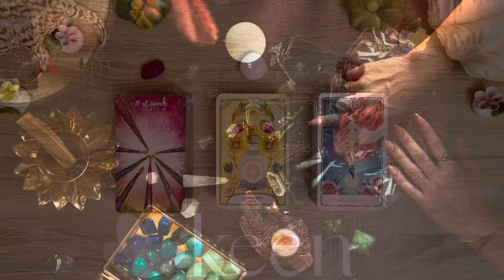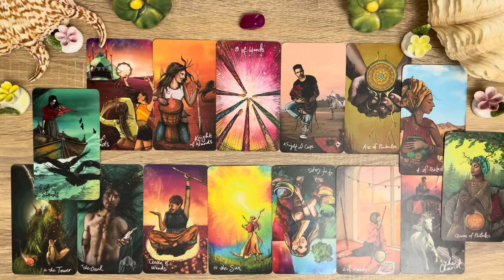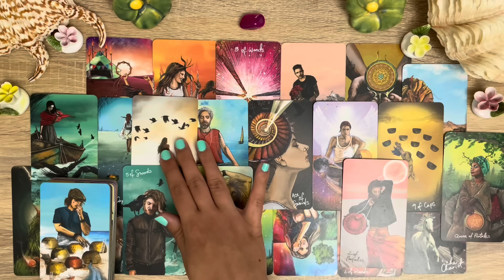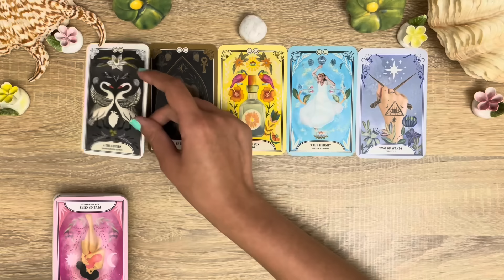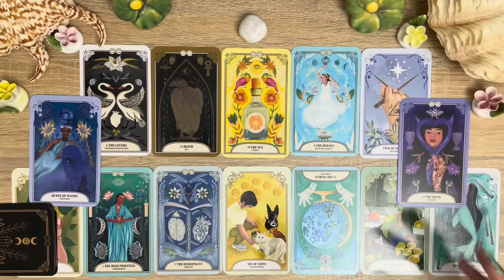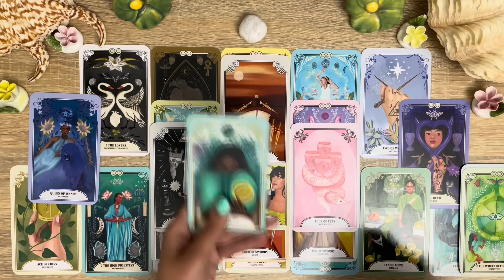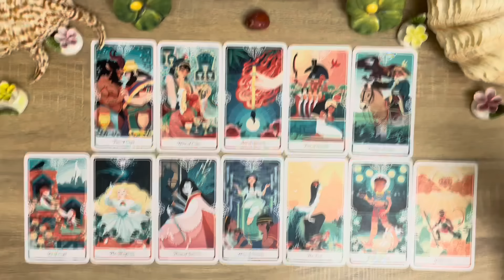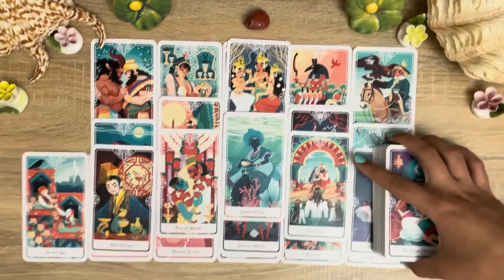Spilling All The Tea On Your Crush 🫖☕️💘😻 ~ Timeless Pick a Card Tarot Reading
Timestamps:
Intro & Pile picking 0:00

Keen Promo 0:16

Pile Picking 3:23

🩷Pile 1 Purple Agate - 8 of Wands / Light Seers Tarot 4:46

🩷Pile 2 Howlite - The Sun / Crystal Magic Tarot 28:11

🩷Pile 3 Fire Agate - Ace of Wands / Tarot of the Divine 58:41

Please do not replace tarot readings with any medical treatment, legal or financial advice from professionals. Please consult the relevant institutions. I will not be legally responsible for any decisions made based on readings. Each reader has different gifts of wisdom to share. My gifts are clairvoyance, clairsentience and clairaudience. My intention with each reading is based on healing, nurturing and empowerment. Each reader helps us differently based on the journey we’re on.🌷